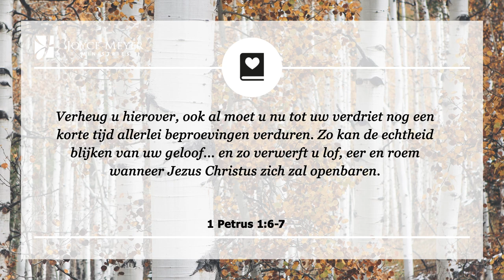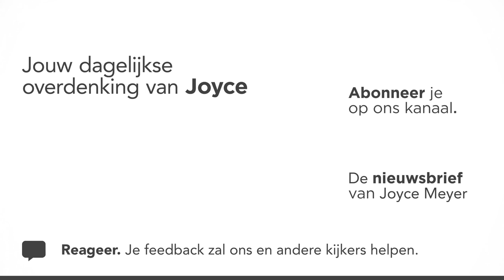Gebrokenheid – Devotional van Joyce Meyer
Wat associeer je met het woord 'gebrokenheid'? God wil breken wat je van Hem afhoudt. Joyce Meyer legt elke dag een bijbelvers uit en laat zien hoe je het kunt toepassen in je dagelijks leven. Aan het eind van elk gebed nodigen wij u uit om een persoonlijk gebed te zeggen.

00:00 Dagelijkse overdenking van Joyce Meyer van 21 september
00:15 Gebrokenheid
00:25 1 Petrus 1;6-7 Verheug u hierover, ook al moet u nu tot uw verdriet nog een korte tijd allerlei beproevingen verduren. Zo kan de echtheid blijken van uw geloof... en zo verwerft u lof, eer en roem wanneer Jezus Christus zich zal openbaren.

00:42 Overdenking
Het woord gebrokenheid kan angst teweegbrengen bij sommige mensen, maar het is echt geen verkeerd woord. Het is niet Gods verlangen om onze ziel te breken, maar hij wil de buitenste schil breken, het vlees, dat Hem verhindert om alles te kunnen zijn die Hij wilt zijn in ons en door ons heen. Hij wil trots, rebellie, zelfzuchtigheid en onafhankelijkheid verbreken. God wil dat we volledig afhankelijk van Hem zijn en het ervaren van smart lijkt ons op dat punt te brengen.

Soms lijken mensen verrast dat ze door een periode van beproeving of lijden moeten gaan. Zelfs wanneer we trouw het Woord bestuderen en gehoorzamen, zullen beproevingen blijven komen. En soms komen beproevingen gewoon om ons te testen en ons geloof te zuiveren.

Wanneer deze beproevingen jouw kant opkomen, omarm ze, want ze leiden tot werkelijke gebrokenheid. God wil dat we leven in de Geest, niet in het vlees en dit is veel makkelijker als we Hem toestaan elke zonde, zelfzuchtige gewoontes of eigenschappen in ons leven die ons bij Hem weghouden, te verbreken.

Wil jij vandaag dichtbij God zijn? Omarm dan de gebrokenheid, wetend dat het tot grotere dingen zal leiden in jouw toekomst.

02:12 Kort gebed: Heilige Geest, ik besef mij dat ik soms gebrokenheid nodig heb. Het kan ongerieflijk zijn, maar ik nodig U uit om alles wat mij bij U weg houdt te verbreken en mij ervan te ontdoen.